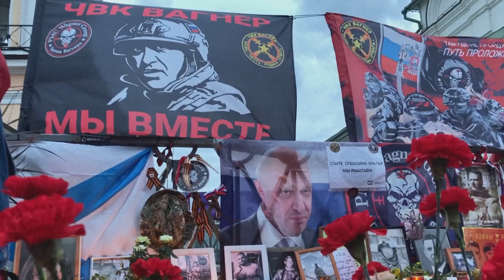Verehrung für Wagner-Chef Prigoschin – 40 Tage nach seinem Tod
40 Tage nach dem Tod des früheren Wagner-Chefs veranstalten seine Anhänger eine Gedenkzeremonie in Moskau. Ein gängiger Ritus des orthodoxen Glaubens. Jewgenij Prigoschin starb am 23. Oktober bei einem Flugzeugabsturz.